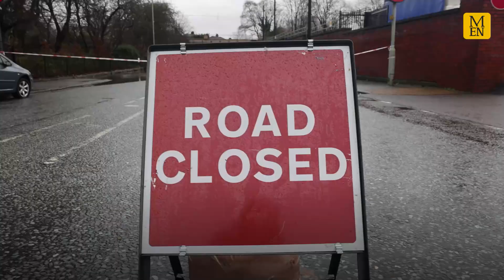Flooding in Crossley Road in Levenshulme (Greater Manchester)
Continue reading at Manchester Evening News:
Fire crews wade through floodwater as cars left fully submerged on road